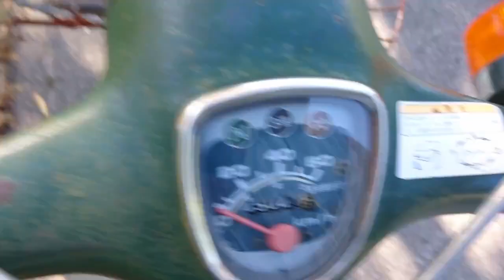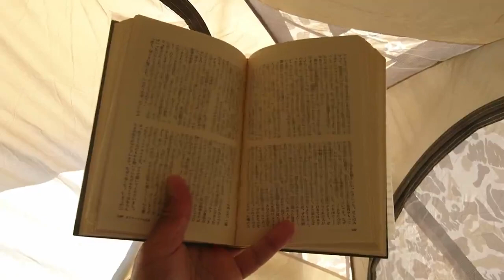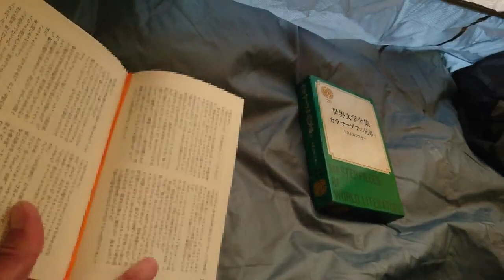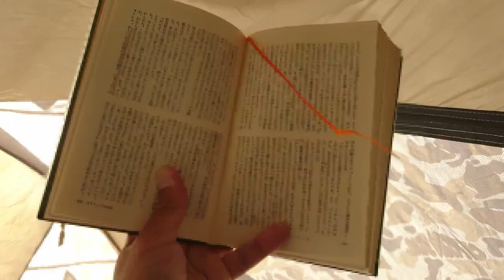アミガサタケを採って食べるまで Spring Morel Mushroom Hunting & Cooking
或るキノコ狂の告白